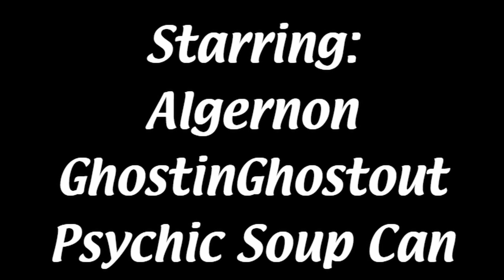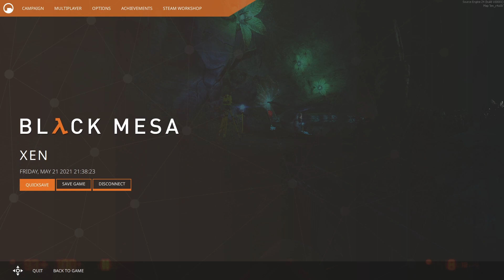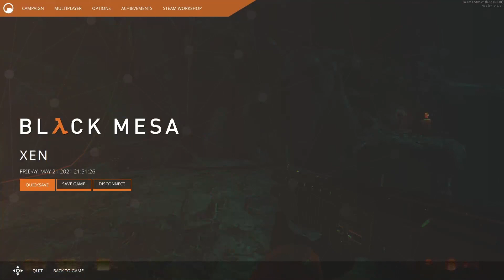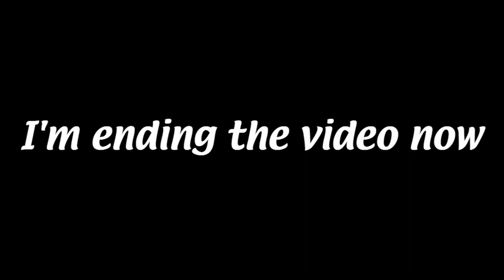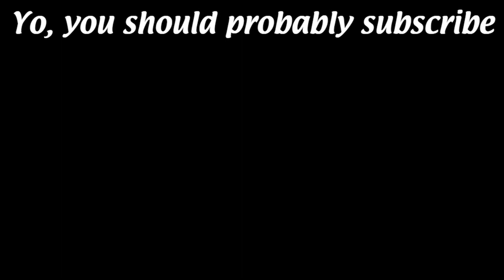The Gang Hop Around in Black Mesa | Black Mesa Playthrough #18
the gang continue exploring Xen when they learn that Black Mesa has been to Xen before. While being enamored by Xen's beauty, they fail at jumping around and solving puzzles
Hosts in this video:
Psychic Soup Can: N/A
The Hunting V2 (Black Mesa OST) - Joel Nielson 21:58
Netherite - Quackity 22:36